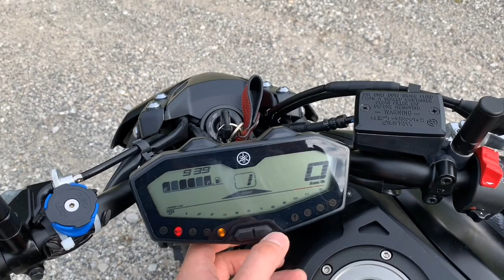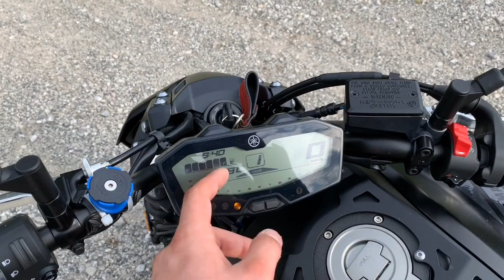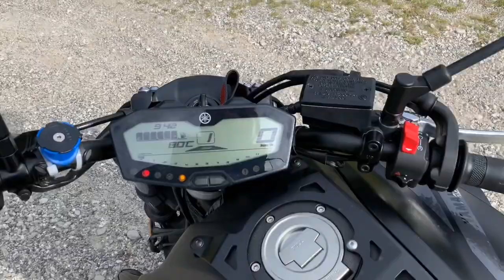MEIN BIKE | YAMAHA MT 07 | DARKRIDE | VLOG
Hallo, Grüezi und Servus
Heute stelle ich euch meine YAMAHA MT 07 vor.

Mein Tuning am Bike:
Kurzes Heck von Rizoma
Meine Bekleidung:
2 Teiler Lederkombi von DXR
Schuhe Halbhoch von DXR
Handschuhe: IXS
Helm: AGV K3-SV Valentino Rossi Misano blau
Knieschleifer: FLM
Nierengurt: IXS
Gefilmt wurde mit einem:
IPHONE XS-MAX

Wenn es euch gefallen hat, lasst ein Like und ein Abo da.

See ya on the Streets
DARKRIDE